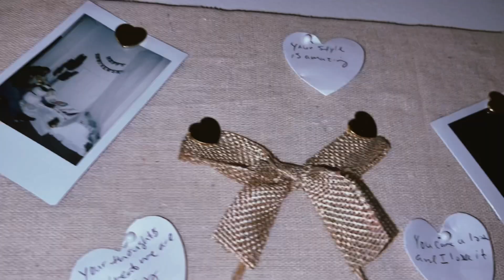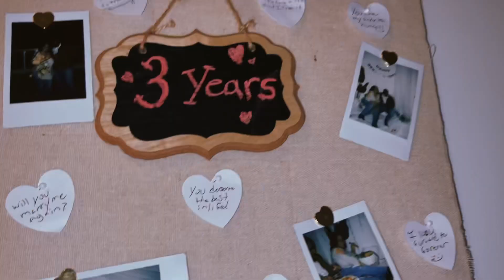The Luxury Experience Indoor Picnic Downtown Chicago…. Perfect Date Night Idea !!!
Welcome to The Luxury Experience! We pride ourselves in providing an unforgettable night with a beautiful lake view. With your experience includes a catered dinner, drinks , and a bottle of wine. You’ll also receive a gift from us to you, games to play during your picnic and full service to fulfill your any needs. Chauffeured car service provided by Pay the Guys LLC will pick you up and drop you off in the car of your choice.

Rock the Boat x Domonique Hammons Violin cover